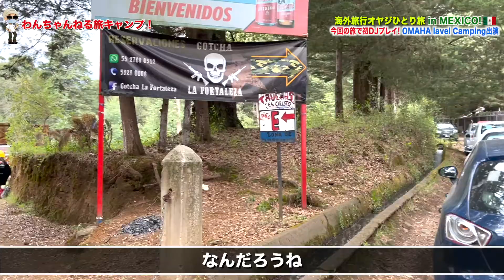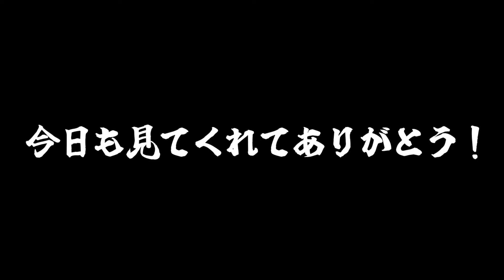【お祭り騒ぎ】メキシコのフェスティバルは全員がダンスダンスダンス！！！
OMAHA LABEL FESTIVAL 2022.6/17-18
メキシコのフェスティバルは少数でも全員が大盛り上がり！
▼メキシコ＆ヨーロッパ周遊 おすすめ動画▼

【世界のラーメン屋巡りin Mexico】メキシコの超有名人がやってるラーメン屋に潜入！！

▼ブラジル旅行記 おすすめ動画▼

【ブラジルの日本人街】日本にいるかと勘違い…!! ナルト・鬼滅の刃・ワンピースが大量!!!

【セレブ生活】ブラジルのセレブ達は備え付けの回転式BBQグリルがあって当然！？

【移動だけで30時間】日本と真逆にあるブラジルへ向けて経由地ドーハ空港を出発！

※別途10,000円企画の当選者はコチラへご連絡ください。もしくはこちらからご連絡いたします。
□撮影使用機材
▷iPhone13 Pro
自己紹介
◆わんちゃん
元バックパッカーの45歳自称バイリンガル
7年前インドから帰って無一文の状態からスタートした会社が現在年商20億！
代表取締役として会社経営してます。
「遊びも仕事も全部一緒！やりたい事は全部やる！！」が口癖

◆ヒロ
撮影から編集までプロフェッショナルにこなすワンちゃんの相棒
のんびりしてそうなふっくら人間だけどやる時はやります。
編集で出来ない事はありません！ヒロにお任せ！